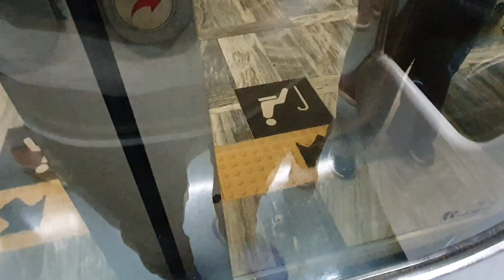부산교통공사 3000호대 전동차 9편성 수영역-연산역 주행영상